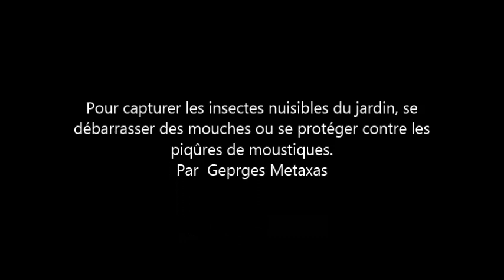piège a insecte facile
Comment faire un piège a insecte facile
voilà comment faire un piège à insecte ou à guêpes qui son  indésirables  le principe c'est fait avec une bouteille à eau vide,  donnerai une forme de manière à obtenir de la  liquide à l'intérieur de cela.
par  Georges M